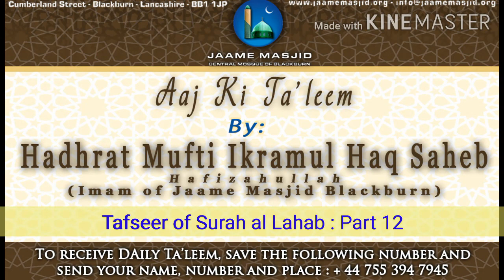Tafseer of Surah al Lahab : Part 12 : Aaj Ki Ta'leem : Hadhrat Mufti Ikramul Haq Saheb Hafizahullah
*Tafseer of Surah al Lahab*
Part 12
Utbah ibn abu Lahab accepts Islam

اما بعد

تَبَّتۡ يَدَاۤ اَبِىۡ لَهَبٍ وَّتَبَّؕ
Perish the two hands of Abu Lahab, and perish he!

مَاۤ اَغۡنٰى عَنۡهُ مَالُهٗ وَمَا كَسَب
Neither his wealth availed him, nor what he earned.

سَيَصۡلٰى نَارًا ذَاتَ لَهَبٍ
He will soon enter a fire, full of flames,

وَّامۡرَاَ تُهٗ ؕ حَمَّالَةَ الۡحَطَبِ‌ۚ‏
and his wife as well, the wicked carrier of firewood.

فِىۡ جِيۡدِهَا حَبۡلٌ مِّنۡ مَّسَدٍ
In her neck there is a rope of twisted palm-fibre.

_one lesson from this surah is that whatever has reached us of our Deen, from Nabi صلى الله عليه وسلم and Allah Ta'ala, through Sahabas and ulama, we should practice upon them and make our family memberz follow_

_Nabi صلى الله عليه وسلم was directly told to give Dawah to his family.. This is also for us_

_remember this ummah is not selfish, rather we also worry about others_

_put this in our minds and our children that success is only in following Deen e islam_

_look at the end result of the son of abu lahab who insulted Nabi صلى الله عليه وسلم, and the wife of abu lahab: she used to load wood on her head and carry it into makkah_

_once on the way, she went to sit and the rope slipped strangling her which led to her death_

_on the other side, remember how abu lahab freed his slave thuwaibah pointing with his finger when she came to give the good news of the birth of Nabi صلى الله عليه وسلم out of happiness,, because of this his punishment on Mondays is lighter and is given water amount to the finger_

_going back to Abu lahabs sons, they were told to divorce the daughters of Nabi صلى الله عليه وسلم, the elder one only gave divorce but didn't insult Nabi صلى الله عليه وسلم_

_look how Allah Ta'ala rewarded him in this world, after conquest of makkah, utbah fled with someone_

_Nabi صلى الله عليه وسلم asked uncle Hadhrat abbas RA where his nephew is... Made him look for him_

_after some time he brought him to Nabi صلى الله عليه وسلم who gave him Dawah of islam... Alhamdulillah he accepted Islam.. And now utbah is given the title of رضي الله عنه_

_even the son of abu jahal, ikrimah, was blessed with iman_

_we need to respect every of our Deen and follow it Insha Allah_

_we ask Allah Ta'ala to guide us all to the right path and purify us all ameen_

*28 Muharram 1442AH*
*16 September 2020*